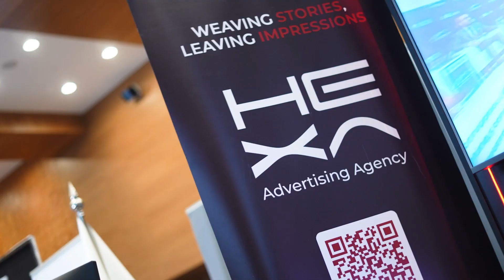AUIS Career Fair 2024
Highlights from AUIS Career Fair 2024!